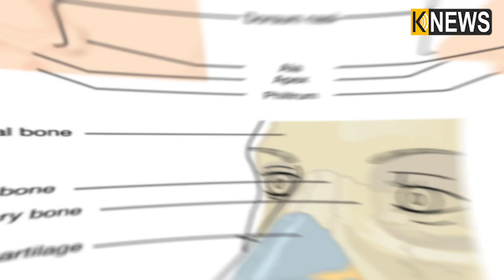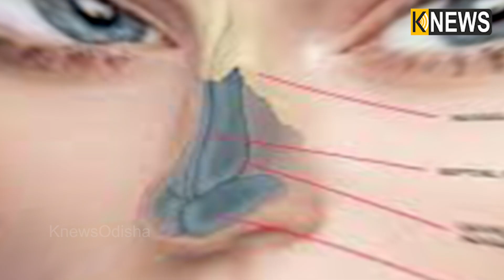ନାକ କ୍ୟାନସର ହେବା ପଛରେ ରହିଛି ଏହି କାରଣ, ସମୟ ପୂର୍ବରୁ ଧ୍ୟାନ ଦିଅନ୍ତୁ || Knews Odisha